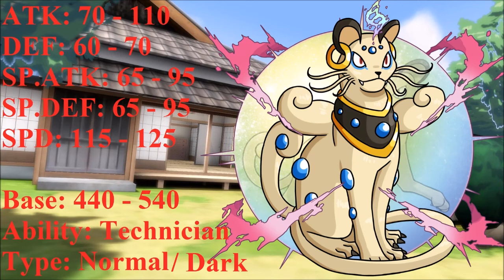Why Mega Evolve? #149 Persian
im surprised that i didnt talk about Persian before its pre-evo is 1 of the most iconic pokemon out there!